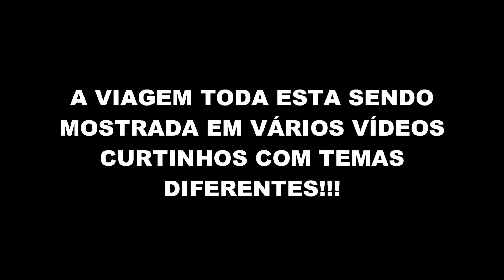SERRA DA CABEÇA DA ANTA ATÉ JUQUIÁ; CURITIBA - PORTO FELIZ; PARTE 11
Descendo a serra até a saída para BR116